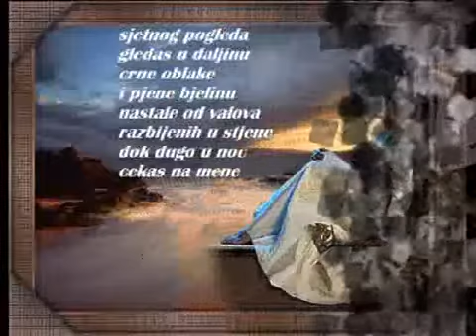Scarlett Kaur ✿⊱╮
Ja oprostila sam sve Maja Blagdan